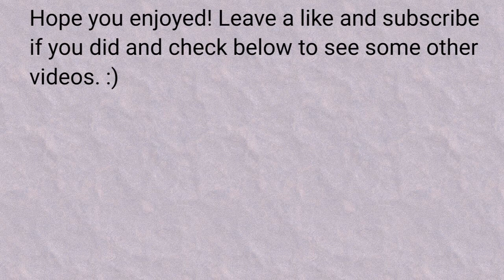The Spectre (Alan Walker) Piano Cover - PianoCube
Hi.